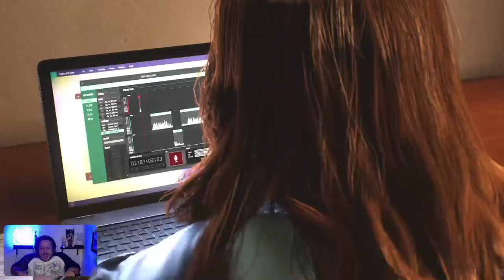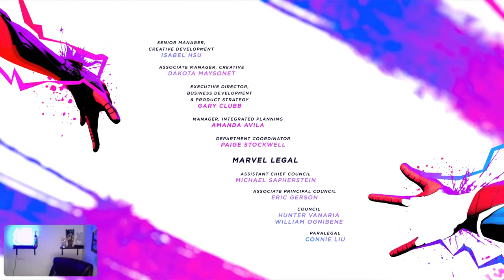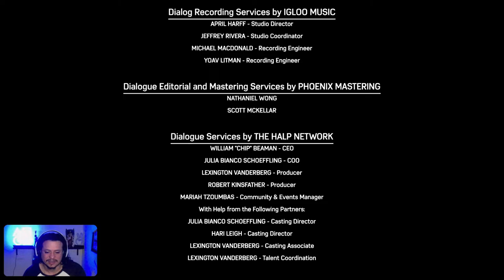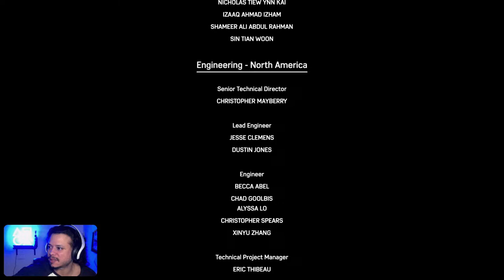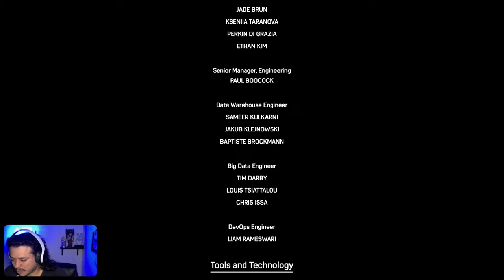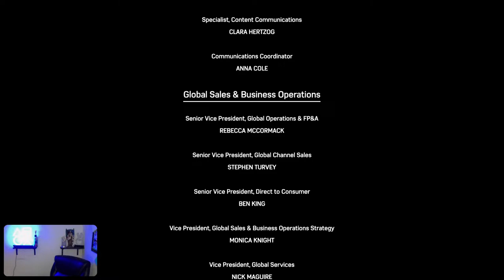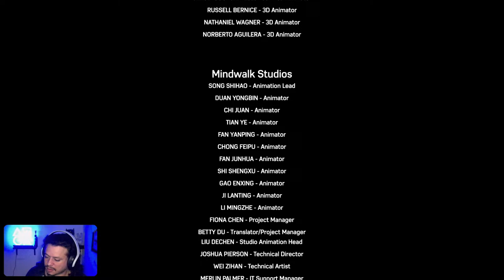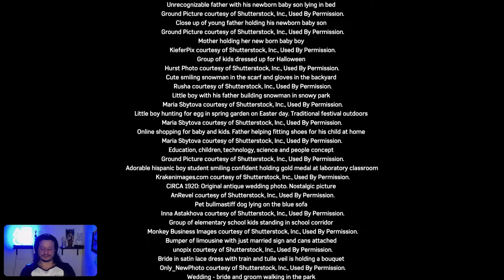Mr. E Sage Live Gameplay : Spiderman 2 EP.7 "Finale"